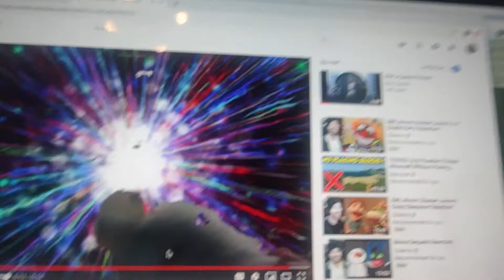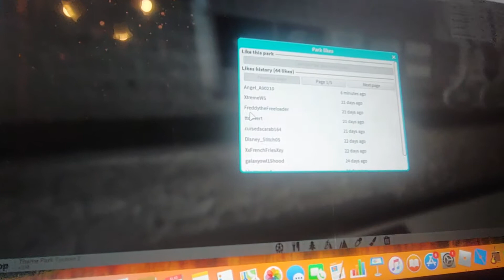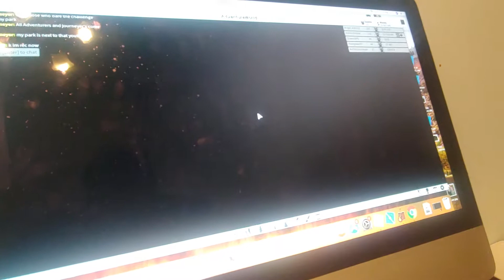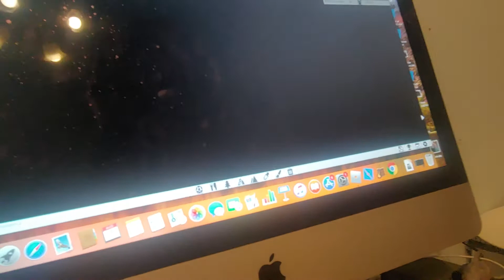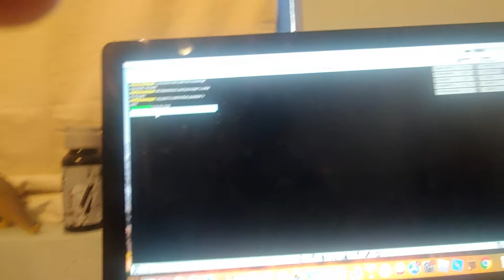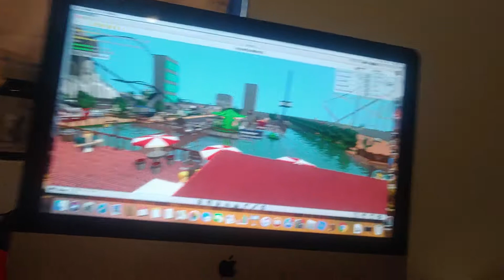I explored a weird jungle temple, what was in it is Strange... (Roblox)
So I was just playing Theme Park Tycoon 2 but I found an old journeyers weird strange jungle temple I explored it and what is in it will shock you.

Anoldjourneyer Roblox Glen Larson theme park tycoon 2